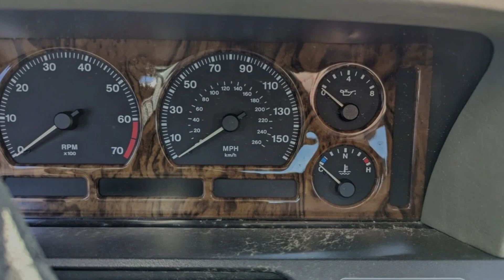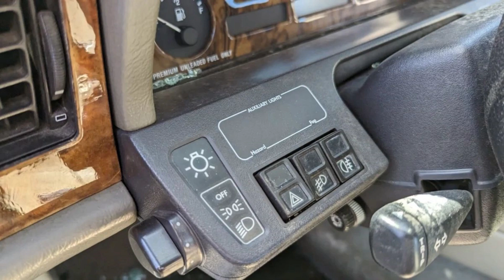Junked Jaguar XJ12 1994 Slideshow